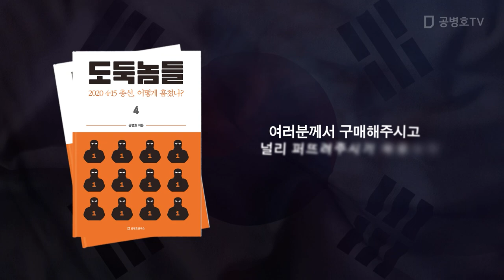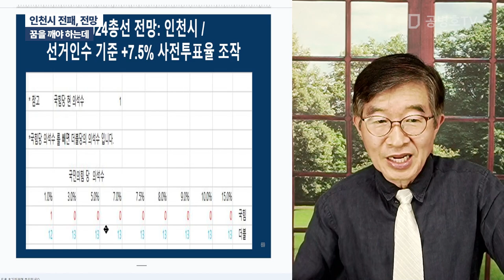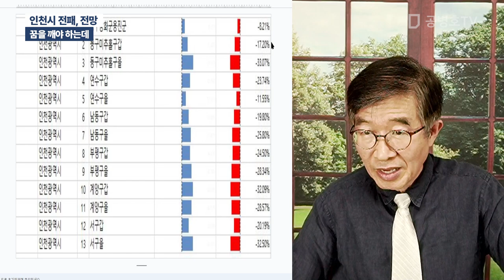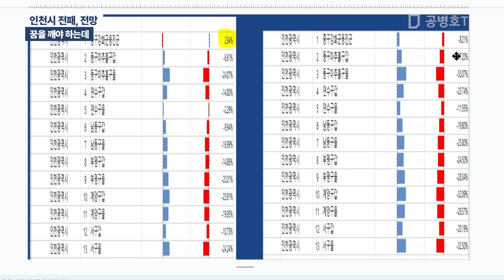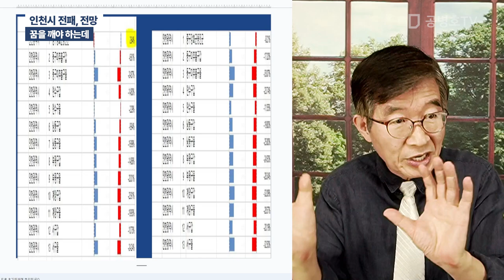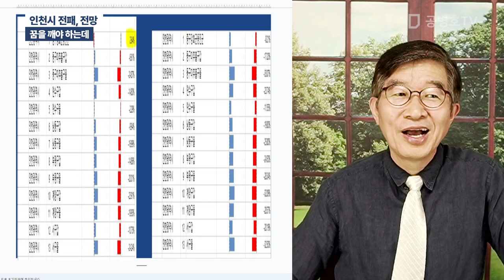인천시 전패, 전망 / 꿈을 깨야 하는데 [공병호TV]